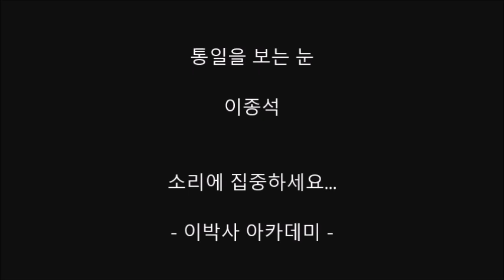[지혜39] 통일은 우리의 밥과 희망